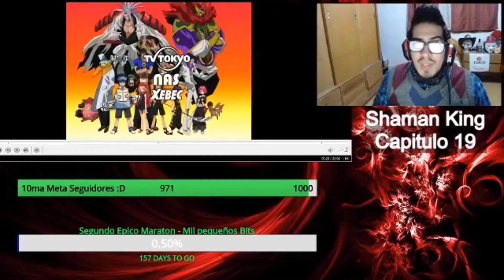Shaman King Capitulo 19 "La gigantesca alma de los dos" | Opinion y analisis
En este video reacciono al capitulo numero 19 titulado "La gigantesca alma de los dos". Del anime llamado "Shaman King". En audio Latino, Capitulo completo.

Shaman King, Capitulo 19, Episodio 19, La gigantesca alma de los dos, Capitulo Completo, Audio Latino, Full, reaccion.

Si leiste toda la descripcion dejame un comentario avisandome y te mando saludos en el video. :D :D :D